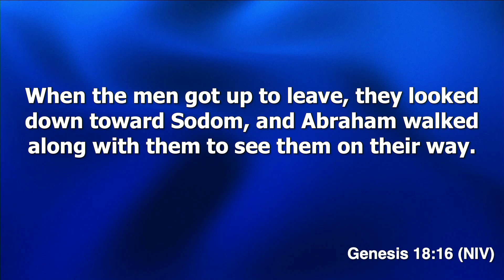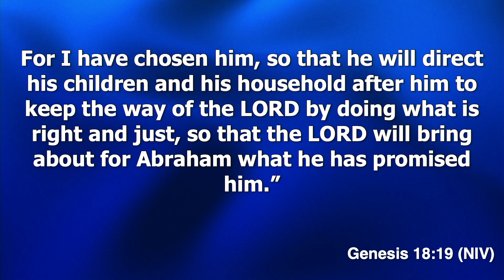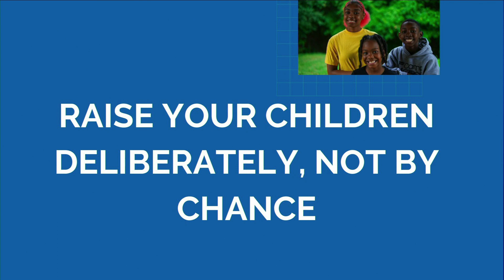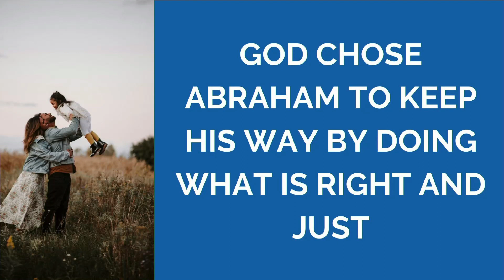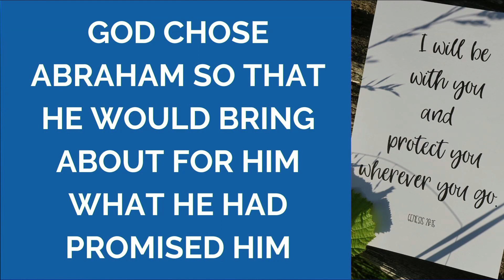God Chose You To Raise Children - April 14, 2024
Raise your children deliberately, not by chance.